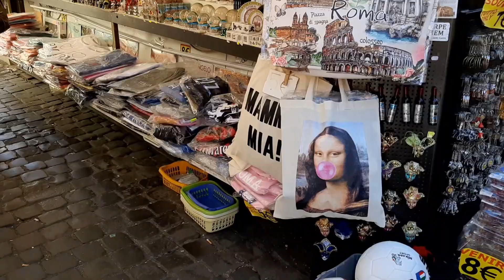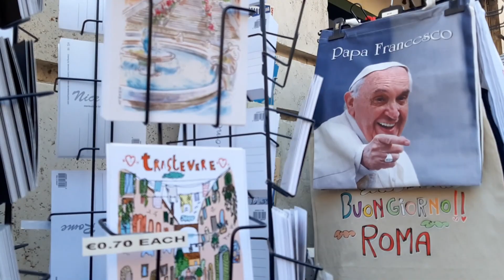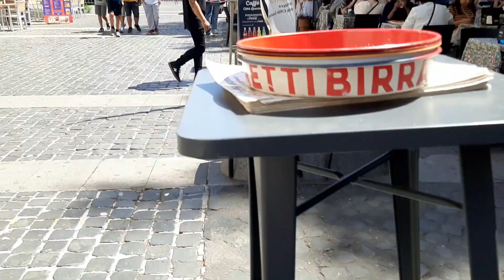The Serenity: A Glimpse of Vatican City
Come with me on a captivating journey to St. Peter's Square in Vatican City. In this video, we'll explore the magnificent square that surrounds St. Peter's Basilica. You'll discover the history and beauty of this iconic place, from the impressive basilica to the towering obelisk. Experience the rich culture and the special meaning this square holds. Walk alongside us and soak in the wonder of St. Peter's Square in the heart of Vatican City...